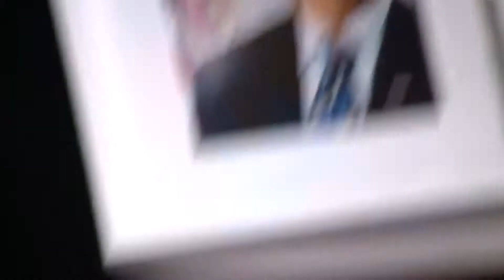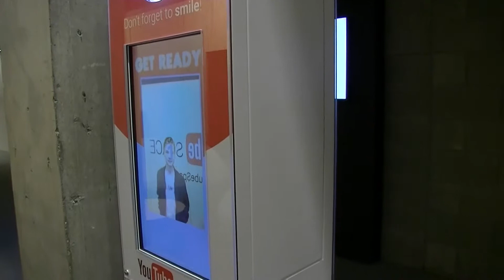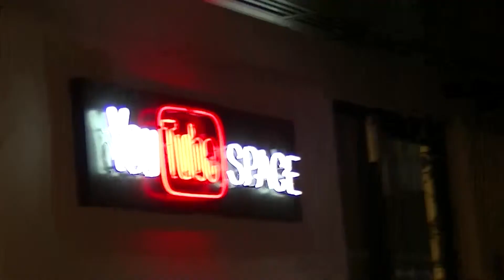YOUTUBE STUDIOS WITH PHILLIP GREEN (BTS VLOG)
We would really appreciate if you like the video and shared it!

We really appreciate and love all the support you give us

Love The Mr Magic Crew x